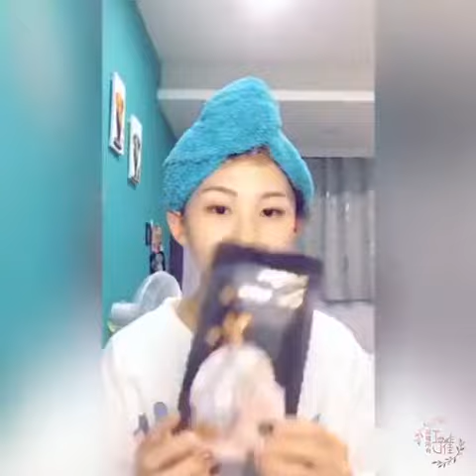T8蒸氣護髮帽